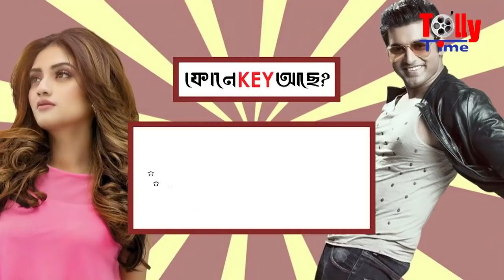ঢাক বাজালেন নুসরত। নাড়ু বানালেন অঙ্কুশ। দেখুন ভিডিও | Ankush | Nusrat | Bolo Dugga Maiki | Raj